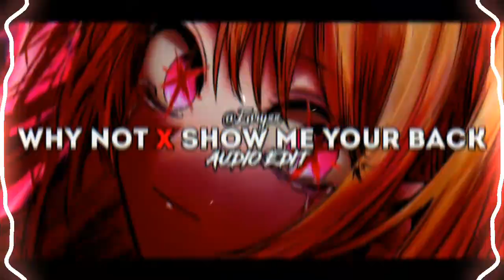WHY NOT x SHOW ME YOUR BACK (PHONK MASHUP) | EDIT AUDIO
»EDITING APPS :
Audio : Edjing Mix & Kinemaster & Audiolab
Background : Alight Motion/Avee Player & PixelLab & Capcut